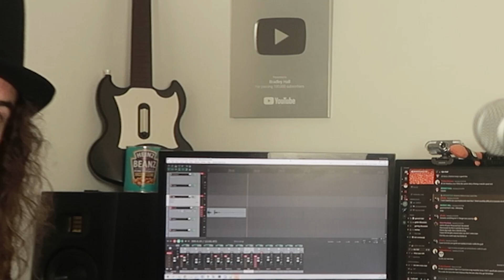When You Wanna Play Some CLASSIC Songs But Not Get A Copyright Strike 💀